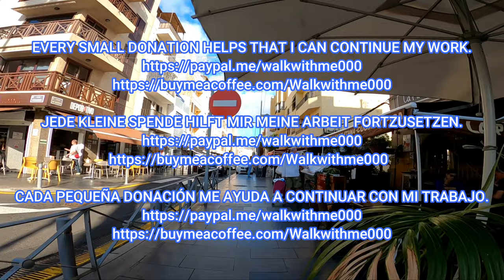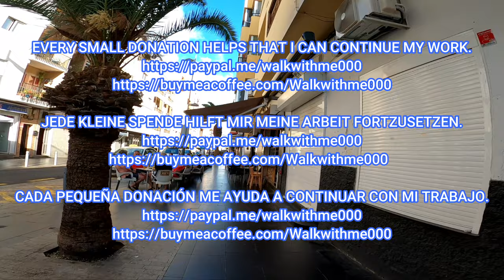Tenerife - This is Los Cristianos center yesterday - How busy is it🤔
Los Cristianos, Tenerife, January 12, 2023. Hi guys, come with me for a walk in Los Cristianos.  It's a beautiful January day with sunshine and temperatures of almost 25°C.  Let's see what this cute tourist town in the south of Tenerife looks like.

Los Cristianos, Teneriffa, 12. Januar 2023. Hallo Leute, kommt mit mir auf einen Spaziergang in Los Cristianos.  Es ist ein wunderschöner Januartag mit Sonnenschein und Temperaturen von fast 25°C.  Mal sehen, wie diese niedliche Touristenstadt im Süden Teneriffas aussieht.